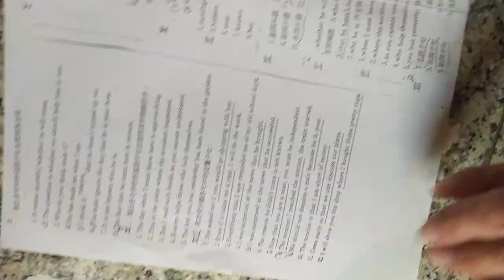含答 HKS HKHS (另有數學考古題)